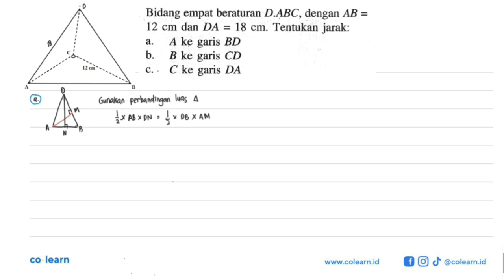Bidang empat beraturan DABC, dengan AB = cm: Tentukan jarak: 12 cm dan DA 18 = A ke garis BD a B ...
Bidang empat beraturan DABC, dengan AB = cm: Tentukan jarak: 12 cm dan DA 18 = A ke garis BD a B ke garis CD b. C ke garis DA C.

Topik atau Materi: Jarak Titik ke Garis - Dimensi Tiga - GEOMETRI - Matematika Kelas 12 SMA - K-2006

00:00 : Bedah Soal
01:00 : Konsep, rumus dan pengertian Jarak Titik ke Garis
01:18 : Langkah penyelesaian soal
03:07 : Jawaban akhir
03:37 : Penutup